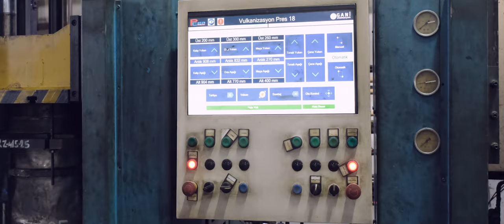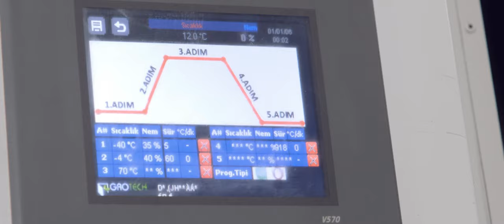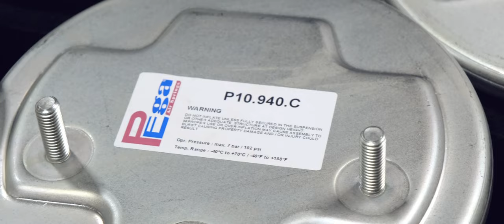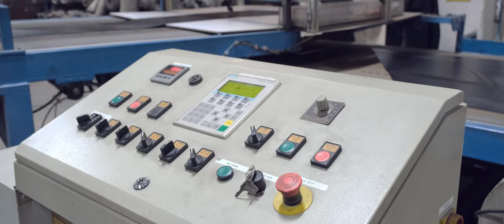Pega Air Springs